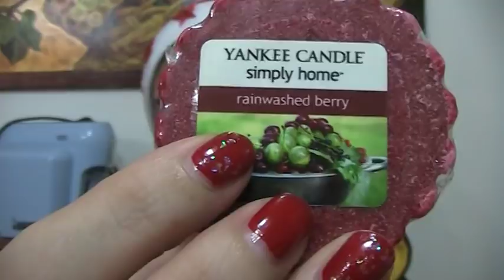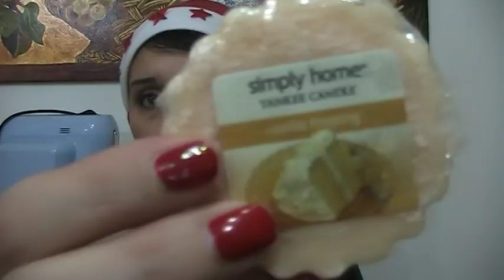Vlog,haul e BUON ANNO!!!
Questo canale non è stato generato per guadagnare soldi ed io non sono pagato da Alcuna Società per esprimere la mia opinione sui prodotti. Tutti i prodotti menzionati sono stati pagati per coi miei propri soldi e non dati a me gratuitamente dalla società. Dei commenti pubblicati su questo canale sono responsabili gli autori, per cui ogni diffamazione non sarà di mia responsabilità